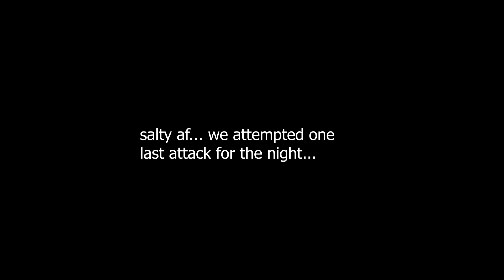FUCK YOUR COLORS